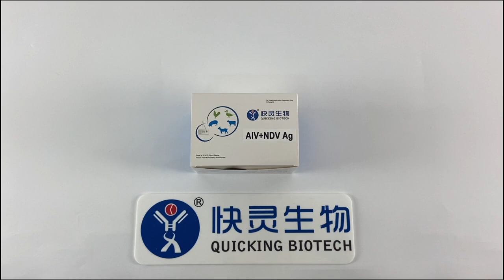Kit de detección combinado de dos en uno para la gripe aviar aiv y la enfermedad de Newcastle ndv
Kit de detección combinado de dos en uno para la gripe aviar aiv y la enfermedad de Newcastle ndv - AG